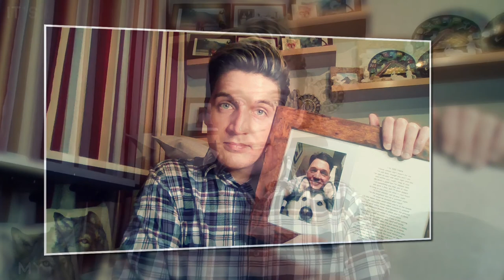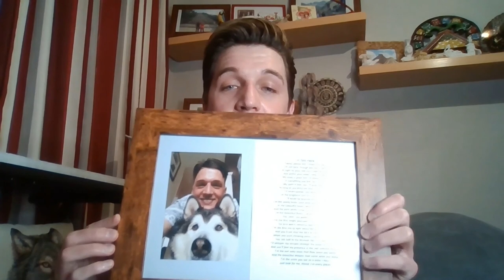It's been a year since Sabre passed away... My Pal, my Furry Brother, my Alaskan Malamute...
Never ever did I think I would be without my Sabre, my Alaskan malamute he truly was such a special puppy dog, even though he was 12 he was always a puppy at heart. It doesn’t seem real that one year has gone on by without him in our lives, sometimes it feels like it was yesterday when he fell asleep other times it feels like an age since I enjoyed a play around and a big hug from Sabs. It’s certainly different without him, what I take comfort from is that he’s in heaven with the Lord looking after him, I hope he’s well and enjoying all his favourite things… I miss him so much, sometimes it feels like he’s just going to come back walking through the door just like he did from a walk or from his snooze from laying in the garden ready for his dinner, but no he’s nowhere to be seen but held so close in my heart. Here I look back on a year without him, it’s difficult that’s for sure.

Thank you for sharing this with me,

God bless pooch, Love you Sabbie x